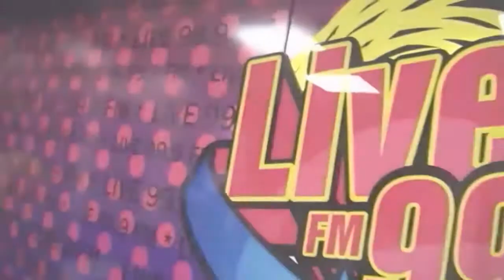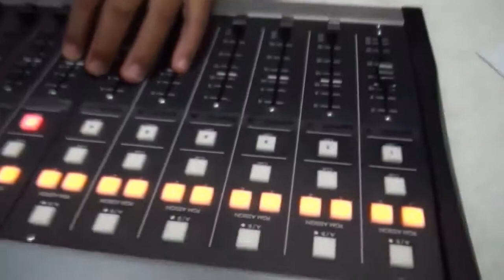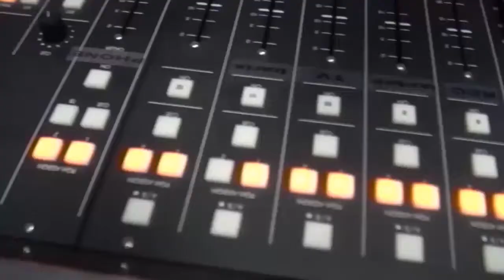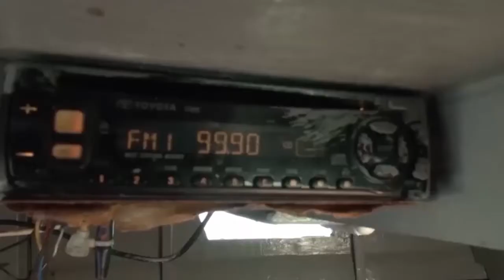Programa Brunch99 #28/12/2018